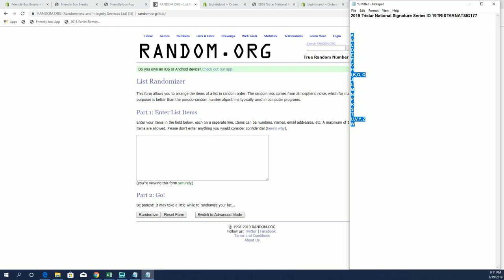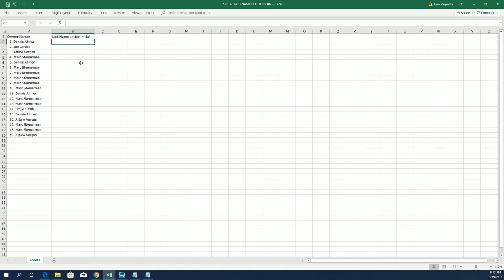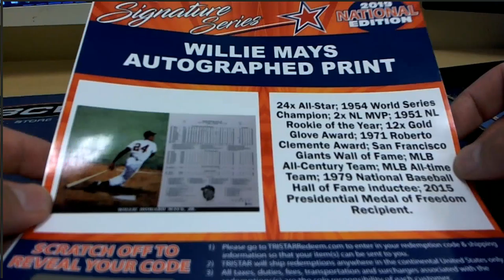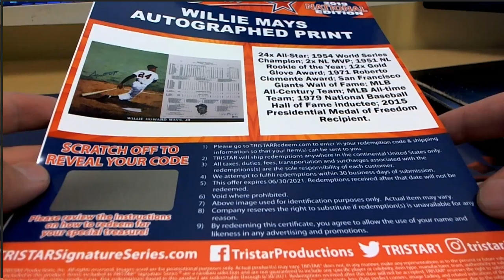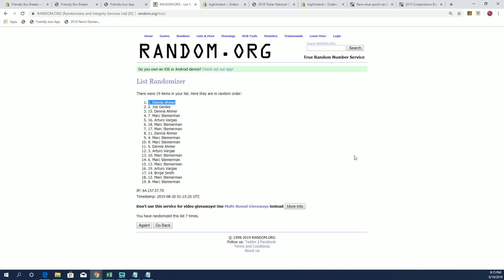2019 Tristar National Signature Series ID 19TRISTARNATSIG177